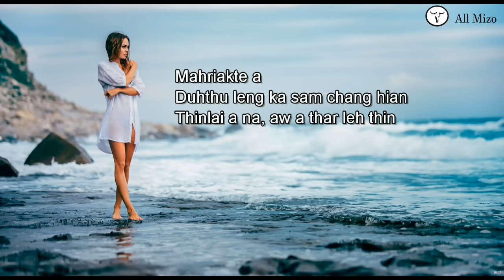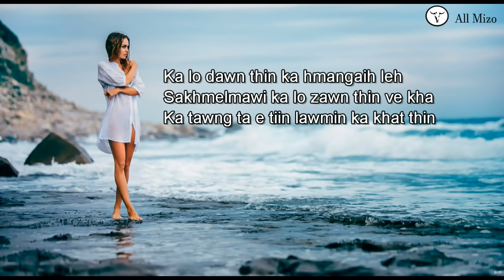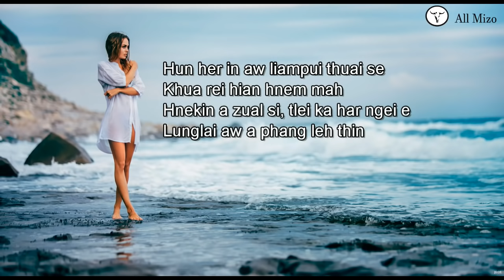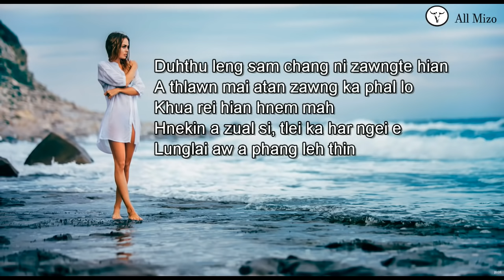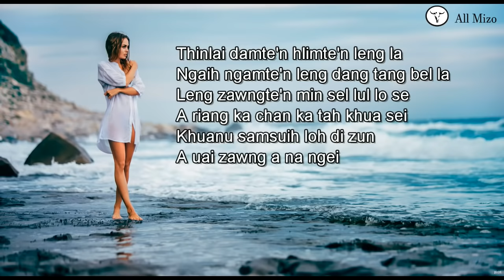Vanlalsailova - A Tu'n Min Sel Lo Se (Mizo Lengzem) Unreleased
Sailova Lengzem Unreleased

Artist: Vanlalsailova
Song: A Tu'n Min Sel Lo Se
Album: Unreleased
Genre: Mizo Lengzem